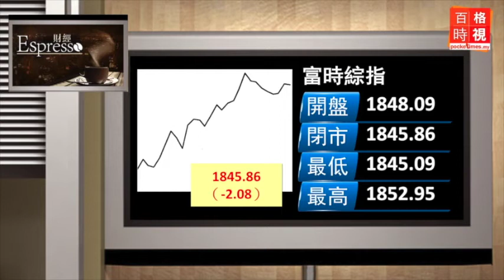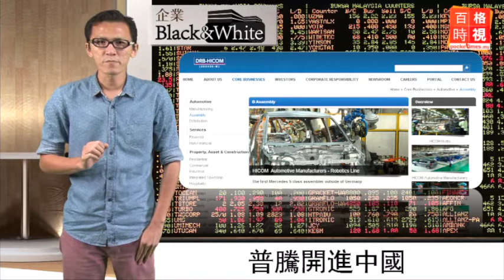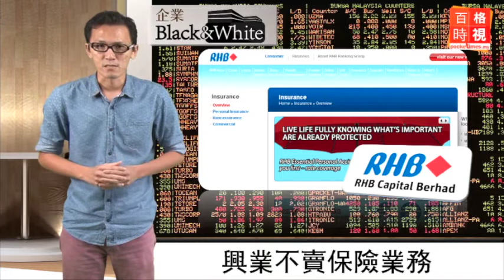Proton開進中國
多元資源工業宣布，旗下普騰和蓮花集團，將和中國金星重工業有限公司合作，一起在中國生產和銷售蓮花品牌汽車和相關零件。